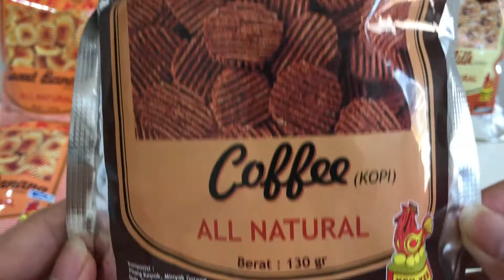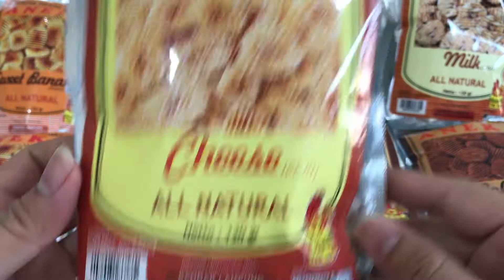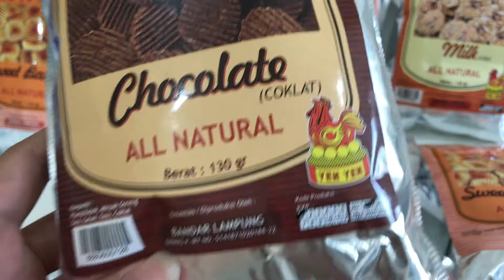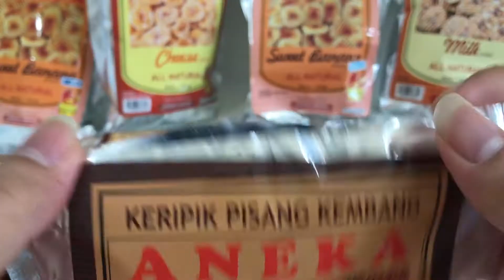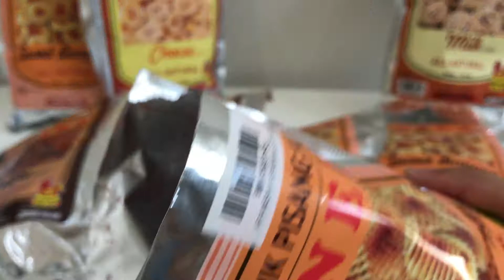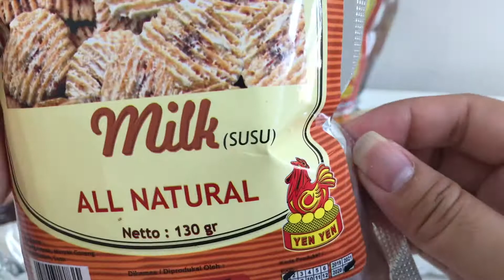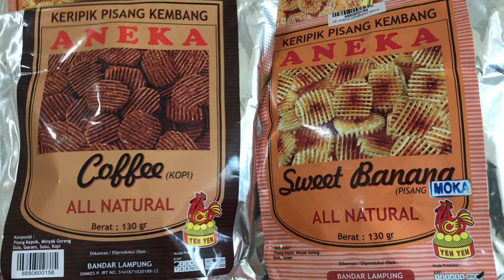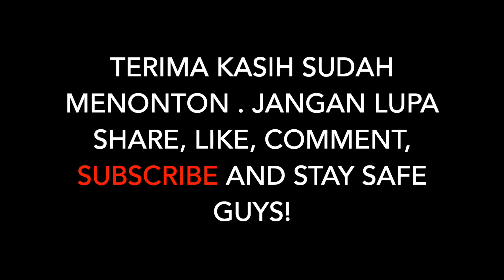OlehOlehNusantara KERIPIK PISANG LAMPUNG, RASA KOPINYA UNIK TAPI ENAK!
Halo semua, video ini kita coba sesuatu yang baru ya. Kita cobain oleh-oleh nusantara dan kali ini adalah Keripik Pisang Lampung Aneka.